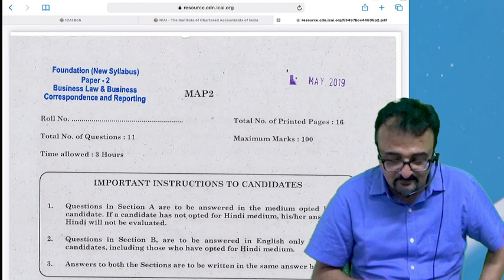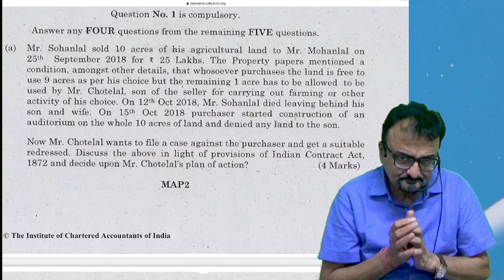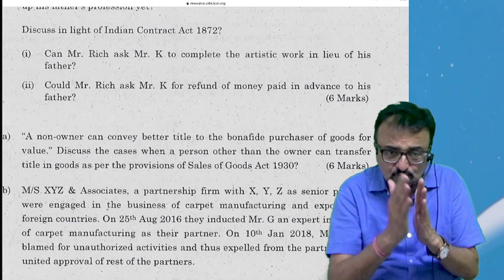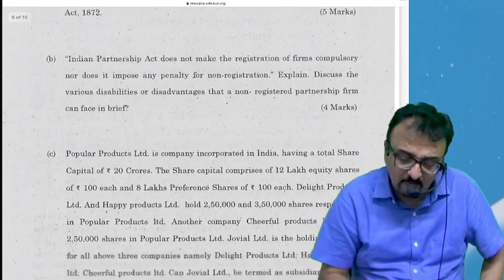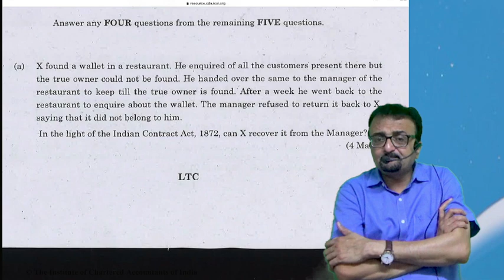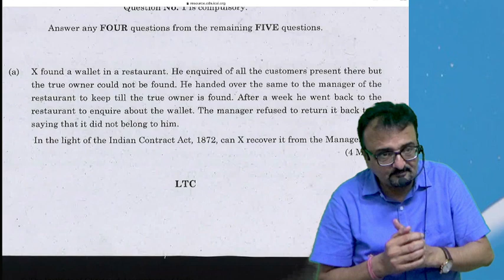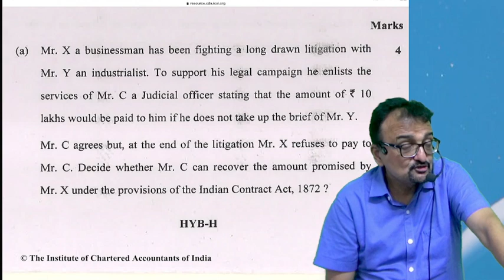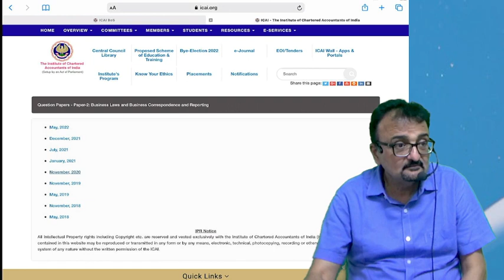CA Foundation | Business Laws | How to Write Law Questions Session 03 | CA Aseem Trivedi Sir | NPA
Join telegram channel of aseem sir for ca foundation business